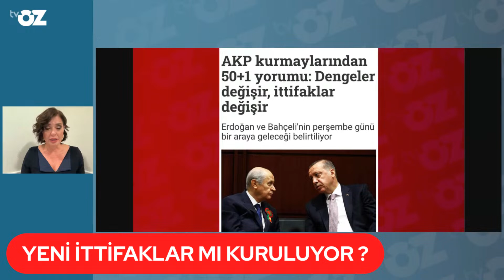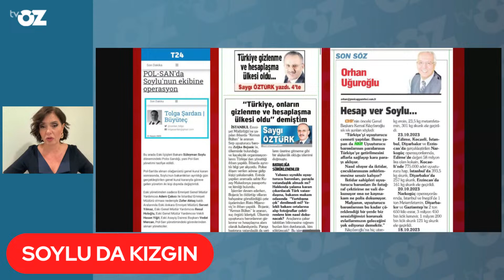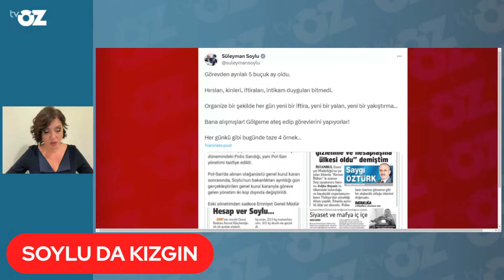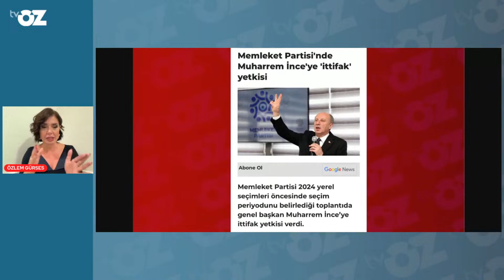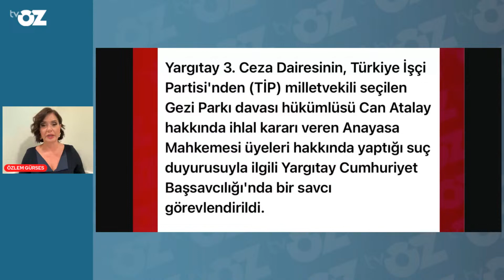Süleyman Soylu ortaya çıktı...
ANKARA’DA TÜM MASALAR DAĞILDI MI ? Bahçeli resti çekti, Soylu bu neyin intikamı dedi… AKP sessiz, CHP adaylara boğuldu… Tunç SOYER’E soruşturma başlatıldı… İYİ PARTİ hiç iyi değil, ekonomi zaten bildiğimiz gibi…